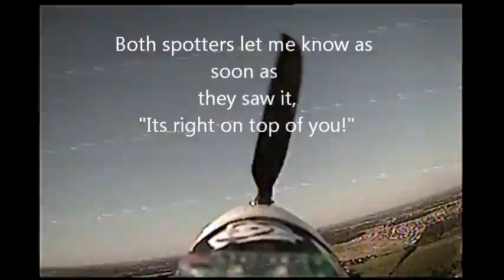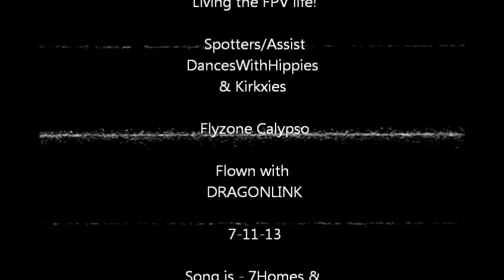Living the RC Life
This marks the 10th (or so) flight.
No mission, just fun flying around enjoying the weather and views.
Song is 7Houses & 8Spyrits by Spyra
7-11-13